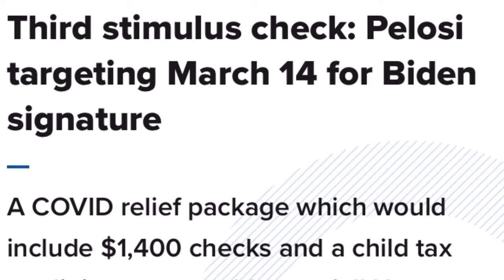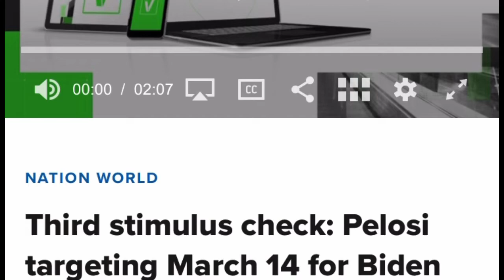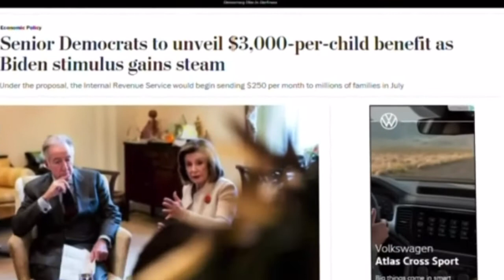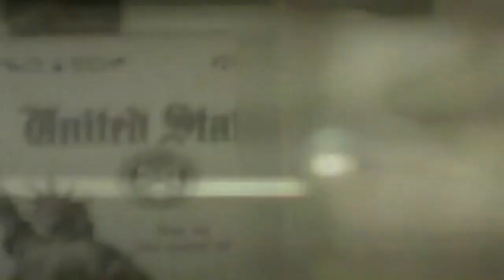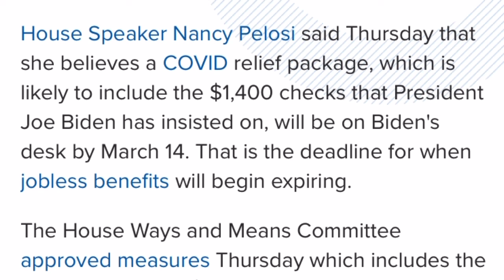JOE BIDEN & PELOSI RESPONDS $1400 THIRD STIMULUS CHECK UPDATE,$3,000 PER CHILD TAXACT,TURBOTAX,eztax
Third stimulus check Pelosi targeting March 14 for Biden signature.
Chime Bank Credit builder card offers a referral program bonus of $50 now $75.

0:00​-5:00​ - THIRD STIMULUS CHECK UPDATE
5:00​-8:08​ - CHIME BANK